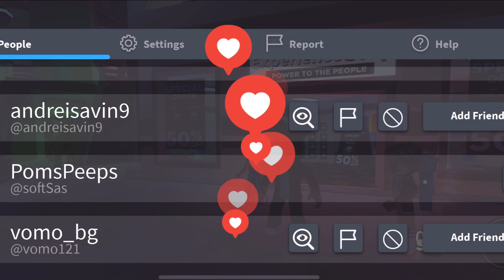TIMMEH 5 TIMES RENEW IN 1 ROUND! THRILLING. IS RENEW ABILITY WORTH? YES!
THIS ROUND GOT MY HEART PUMPING LEGIT!!  RENEW ABILITY IS DEFINATLY WORTH THE GRIND!  WHATS YOUR FAVORITE?

ROBLOX:  SOFTSAS
ROBLOX GROUP:  POM'S PEEPS

ADULT GAMER MAKING FUN CONTENT FOR ADULT GAMERS :)  PLEASE ADVISE AS NOT INTENDED FOR SMALL CHILDRENS.